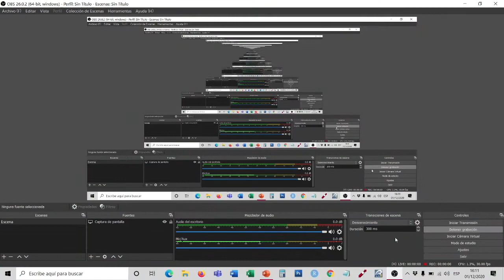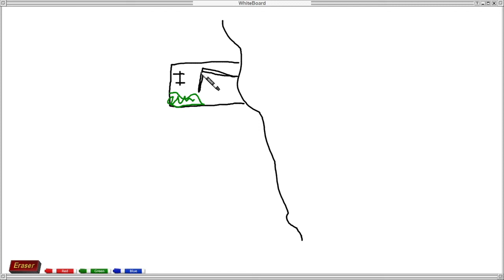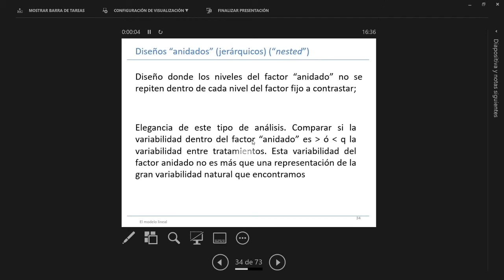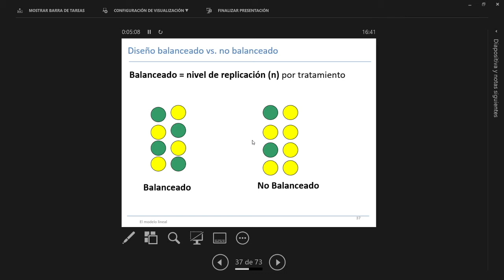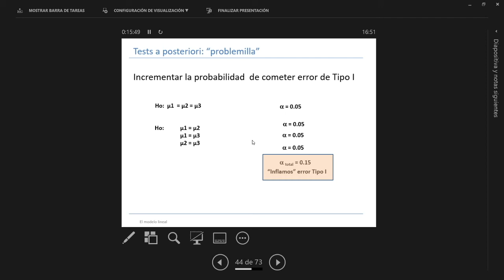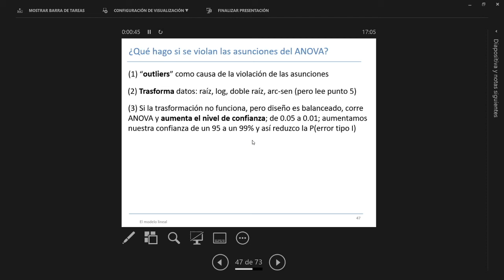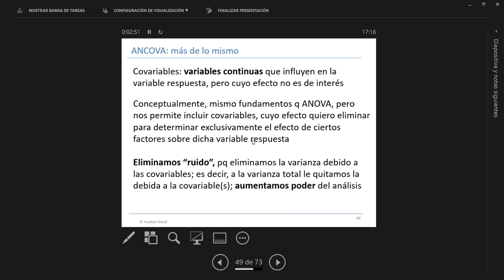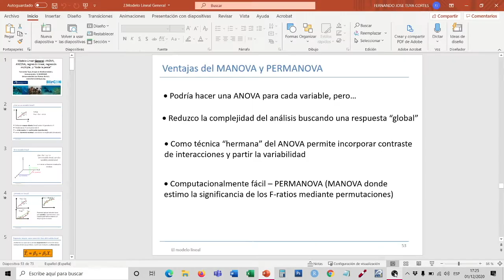Clase 4 - Curso: Introducción a la estadística con R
Teoría del Modelo Lineal 2